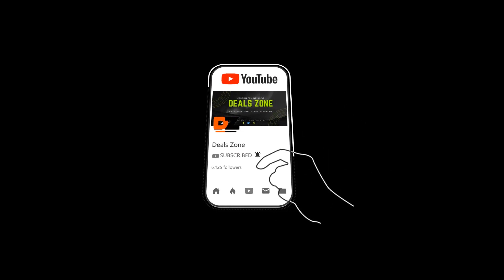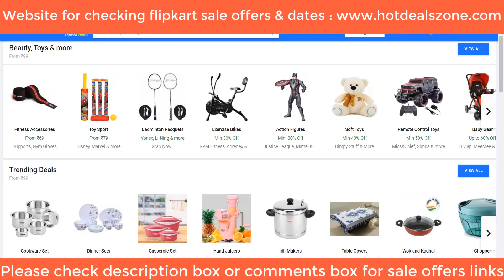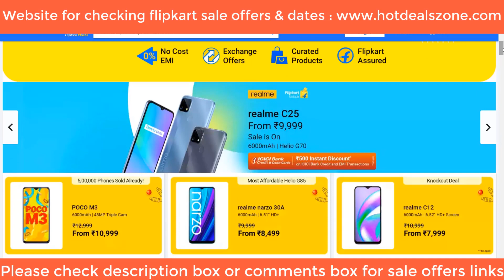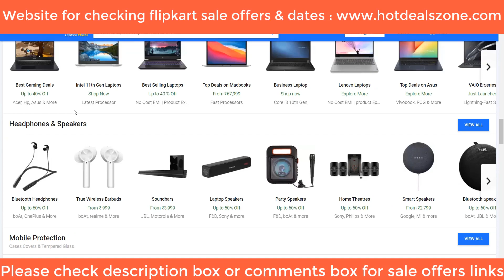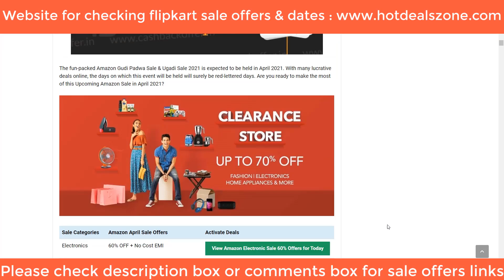Flipkart Upcoming Sale May 2021 Dates & Offers : Big Saving Days Sale 2021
We bring you the Flipkart Upcoming Sale Offers & Dates for May 2021.

Here is the link of Flipkart Big Saving Days Sale Best Offers

May 2021 is going to be very exciting month for all the shoppers as in May 2021 Flipkart is coming up with some big sales and today in this video we have provided the complete details of upcoming Flipkart sales in May 2021.

Top 4 Flipkart Sales in May 2021 :

1. Flipkart Super Saver Days Sale

The Dates of the Flipkart Super Saver Days Sale are 1st to 3rd May 2021 and during this Flipkart sale, you can grab up to 40% discount on electronics, Tvs, Appliances, Home & Kitchen products, groceries and fashion products.

2. Flipkart Cooling Days Sale

Flipkart cooling days sale will be live in the second week of May 2021 and this is the best sale to buy summer appliances like AC, Refrigerators, Coolers, and Fans.

3. Flipkart Mobiles Bonanza Sale May 2021

4. Flipkart Big Saving Days Sale / Summer Sale 2021

The much-awaited Upcoming Flipkart Big Saving Days Sale which is also known as Flipkart Summer Sale 2021 will be live during the third week of May 2021.

During the Big Saving Days Sale in May 2021, you can avail up to 30% discount on mobiles, laptops, cameras, electronic items, TVs, Large Appliances, Home & Kitchen Appliances, Fashion & Lifestyle Products, Beauty products, groceries, furniture and many more categories.

Additional benefit of No cost emi, debit card emi and exchange offer would also available during the Flipkart Big saving days sale in May 2021.